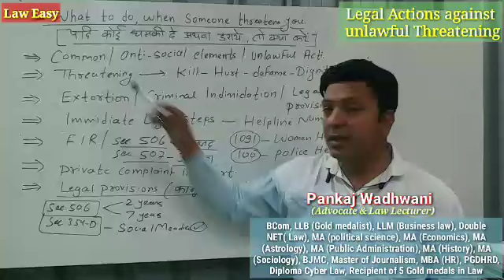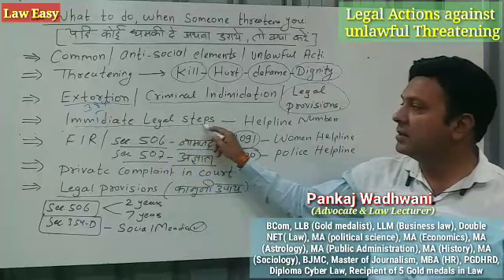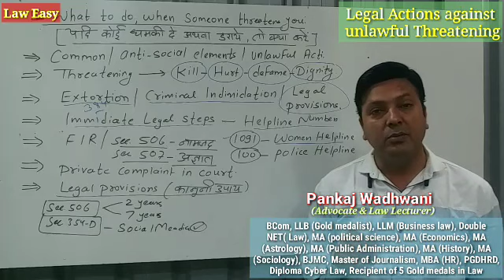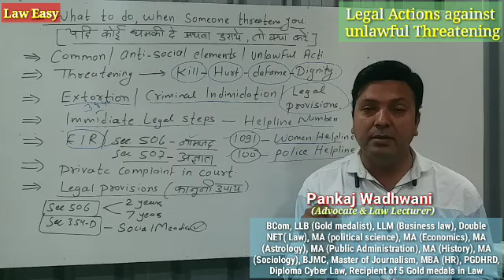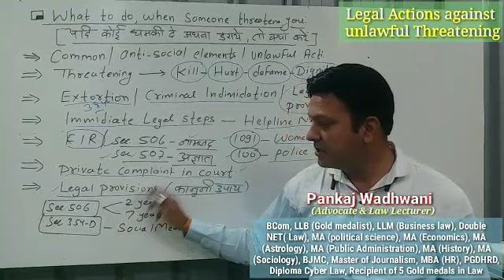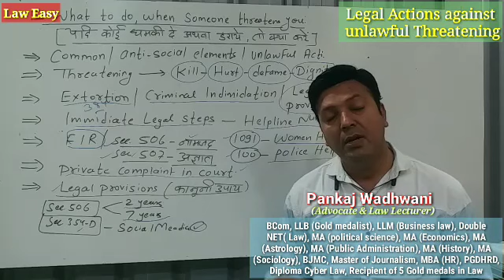against Threat@laweasyclasses IPC Crime Section506 Threats #1860